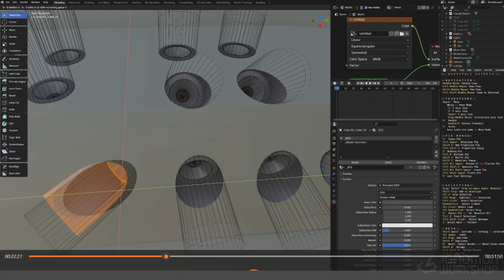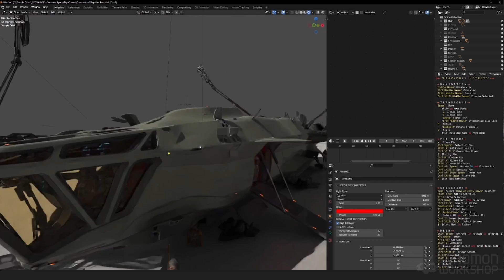Designing Spaceships for Games with Jort van Welbergen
Take an in-depth look at how Jort van Welbergen designs detailed spaceships for games such as Star Citizen and Star Atlas using Blender & Photoshop

INTERIOR & EXTERIOR VEHICLE DESIGN USING BLENDER & PHOTOSHOP

As the most important part of any design process, the workshop begins with a discussion and analysis of a brief, with the goal of achieving a client's vision. From there, Jort kicks off the 2D sketching portion of the workshop, initially exploring shapes. He discusses how to create a mindmap and narrow down your ideas before moving on to blocking out the exterior and interior of the spaceship in 3D.

During the 3D modeling stage, Jort demonstrates the importance of ensuring all the design elements are functional, with any moving parts laid out properly according to the story, brief, and gameplay requirements. Jort’s 3D workflow is broken into several stages, the biggest of which is the exterior hull refinement. From there, he continues fleshing everything out and perfecting the overall look. The workshop concludes with the creation of marketing renders that showcase the design in the best possible way.

Throughout the workshop, Jort will discuss his mistakes and learning process, and offer tips and tricks for getting unstuck in your own design projects. This is an advanced tutorial aimed at mid-level concept artists who want to push their design skills to the next level. By completing this workshop, you should have a good understanding of how to approach your own vehicle designs and how to think about grounding your elements and shapes while designing.

CHAPTERS:
— Project Setup
— Exterior Blockout
— Interior Blockout
— Exterior Refinement
— Interior Refinement
— Decals
— Lighting & Rendering
— Overpainting